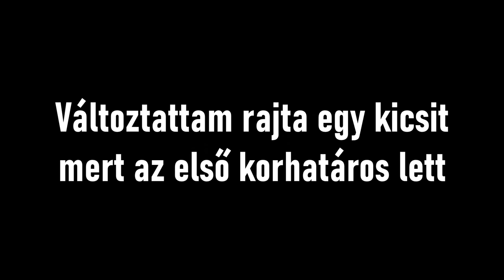Megtanultam árnyékolni az Ome.TV-n - Trollkodás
FAQ:1.Milyen gépem van?
Válasz: -videókártya: GTX1050 ti, alaplap: ASRock B360 Pro4
16GB RAM Processzor: i5 9400F
2.Játszhatunk valamikor?
Válasz: Ha régóta követed a csatornát, és minden videó alatt ott vagy, akkor biztos vagyok benne hogy lesz rá lehetőség egyszer liveban.
3.Mikor lesz live?
Válasz: Amikor úgy tartja kedvem. Ezért nyomd be a csengőt